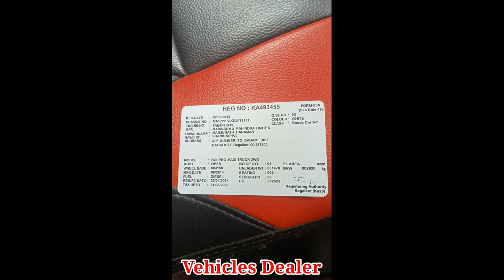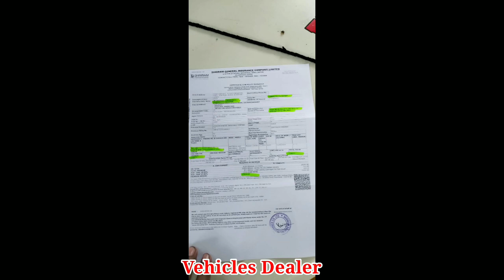Mahindra Maxxi Truck / ಮಾರಾಟಕ್ಕಿದೆ / ಓನರ್ ನಂಬರ್..📞 ☎️